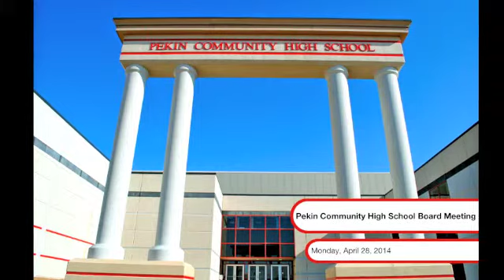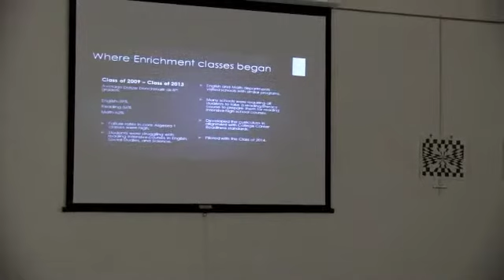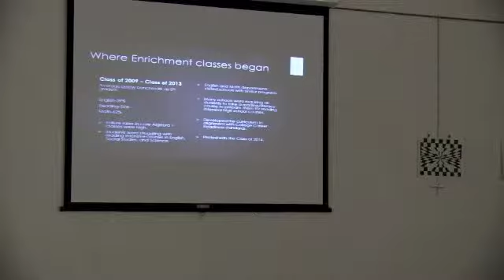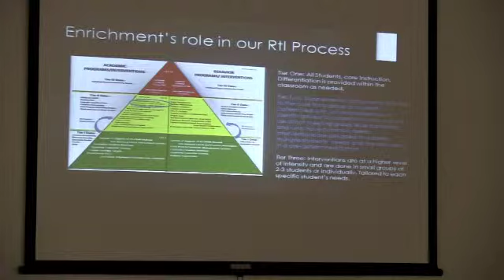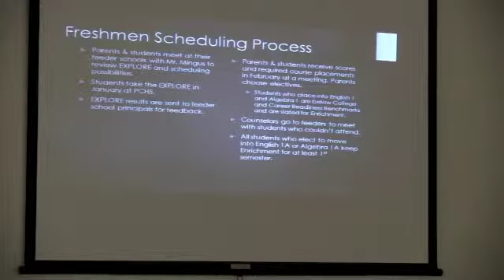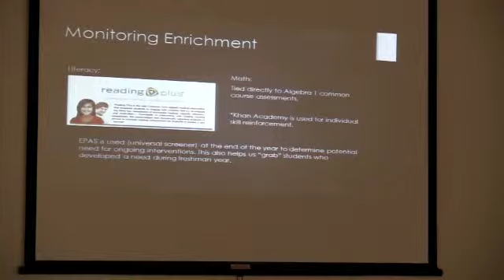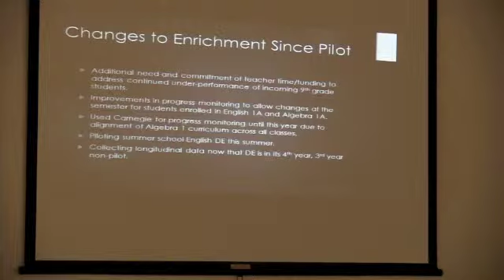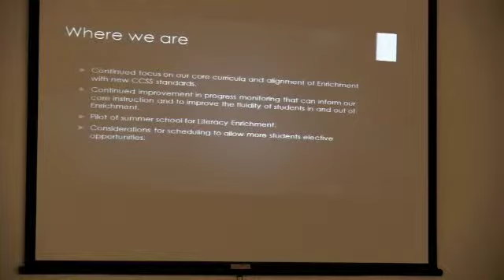April Board Meeting